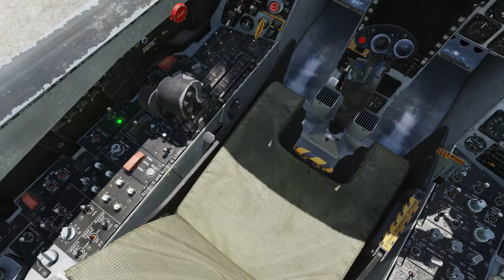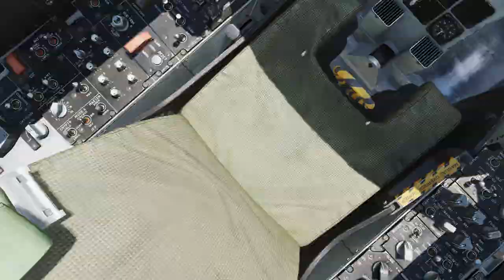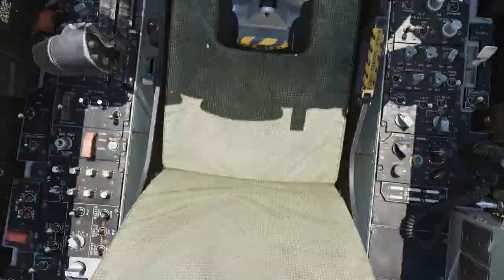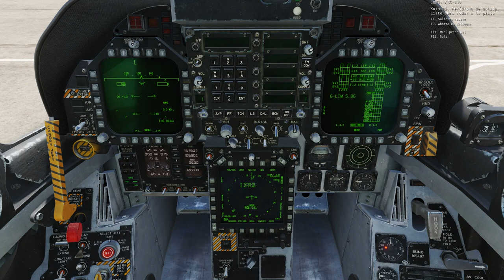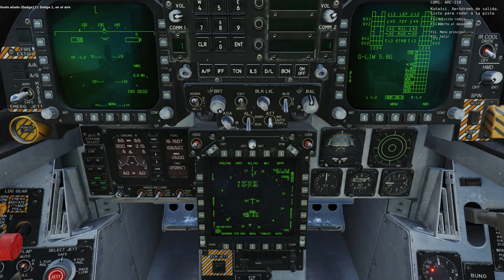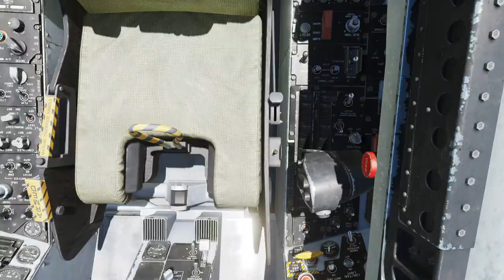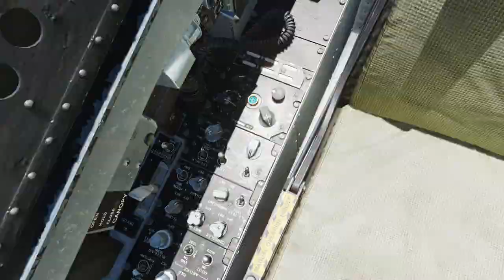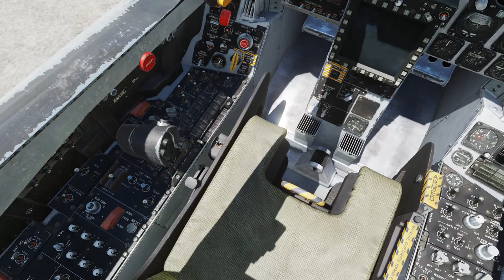Campaña Ebro. Misión 03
Campaña Ebro (Escuadrón 153) Iniciación Hornet.
Por Mramon.
Misión 03.
Vuelo de navegación con salida y llegada a  Kutaisi. Intente la incorporación a Dodge 1 lo antes posible. arranque lo más rápido posible. Contará el tiempo que esta en formación para conseguir puntos en esta misión.

PLAN DE VUELO
Salida: Kutaisi TCN=44X, ATC 134.000
Llegada: Kutaisi TCN=44X, ATC 134.000
Alternativo: Kobuleti TCN=67X, ATC 133.000

Salida 12:00
Bingo Fuel: 2.000

APOYO
E-3A AWACS Overlord 1  COMM=252.000 Altitud=35.000
KC-130 Tanker Texaco 1 COMM=251.000 TCN=1X Altitud=20.000
F/A-18C Nav Dodge 1 COMM=151.000 Altitud=20.000

YARDSTICK
TACAN Dodge 1.1 11X
TACAN Dodge 1.2 74X
TACAN Dodge 1.3 11Y

METEO
Soleado sin viento. Visibilidad máxima

01 Despegue    400 kts 10.000 Ft Formación Finger4
02 Navegación    400 kts 20.000 Ft Formación Finger4
03 Navegación    400 kts 20.000 Ft Formación Finger4
04 Navegación    400 kts 20.000 Ft Formación Finger4
05 Navegación    400 kts 20.000 Ft Formación Echelon Left
06 Navegación    400 kts 20.000 Ft Formación Echelon Left
07 Navegación    400 kts 20.000 Ft Formación Echelon Left
08 Navegación    400 kts 20.000 Ft Formación Echelon Left
09 Navegación    400 kts 20.000 Ft Formación Echelon Left
10 Aterrizaje        0 kts          0 Ft

En esta tercera misión deberá demostrar su capacidad de mantener un vuelo en formación.
Tendrá que incorporarse al vuelo Dodge 1 como '4' y guardar la formación que sea indicada por mí como líder.